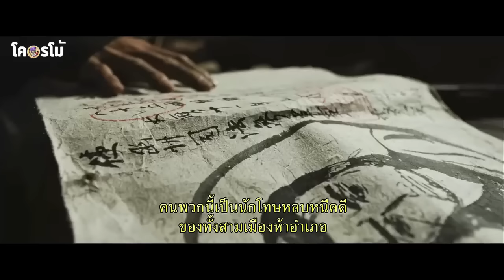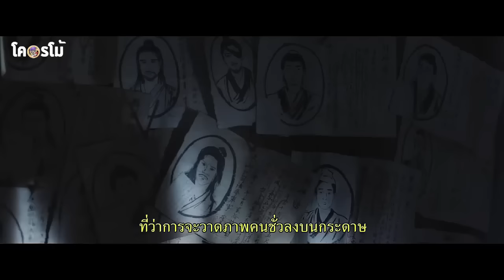รวมหนังไอ้บอดเฉิน 2 ภาคจบ เขาคือยอดนักรบตาบอด ที่สังหารคน 1000 จนเป็นตำนาน l สปอยหนังโคตรโม้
มาคนเดียวก็สมัครครับ ได้คลิกเลย